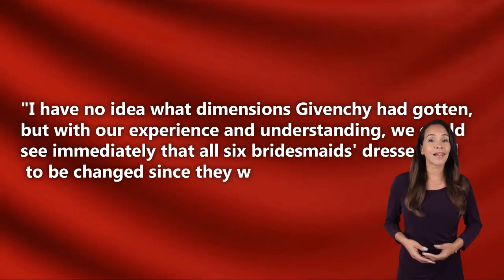REAL REASON Givenchy SUES Meghan For Making Them Look Bad Over Bridesmaid Dress Row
A wedding is a remarkable day in everyone's lives; we celebrate in the greatest way possible and are very happy on that day since weddings are something that only happens once, and everyone wants to make it memorable and exciting. That is why everyone spends a lot of money on his dress to seem lovely that day, and what happens when that outfit is not of the mind? How did a marital schism work?

Today, we'll talk about a controversy that's been going on for a long time. It's about a marriage where there were a lot of fights over a dress, and the fights turned into tears. what happened before Prince Harry and Meghan's wedding in 2018, when bridesmaids' dresses made people cry?